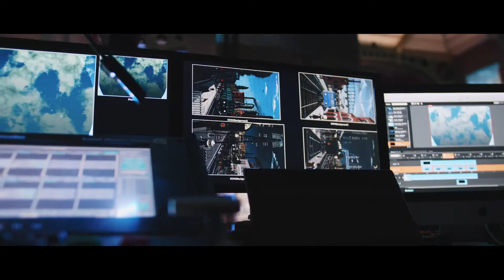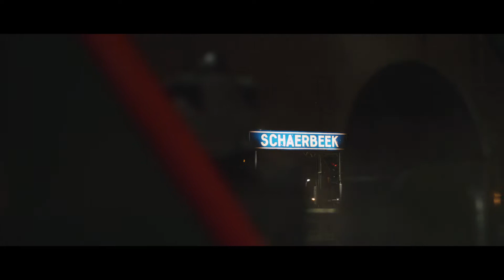Exhibition Paul Delvaux - Train World 2019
Check out a few pictures of how Altrolux transformed Train World in Delvaux's train world.

October 21, 2019 was a full day of celebration for SNCB / NMBS, inaugurating the Paul Delvaux exhibition at Train World. Around 50 works of the master are majestically displayed and projected in the venue, while keeping his distinctive mood throughout the different spaces.